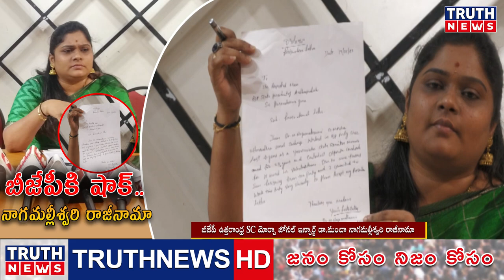విశాఖలో బీజేపీకి షాక్.! డా.మంచా నాగమల్లీశ్వరి రాజీనామా.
@truthnewstelugu విశాఖలో బీజేపీకి షాక్.! డా.మంచా నాగమల్లీశ్వరి రాజీనామా.